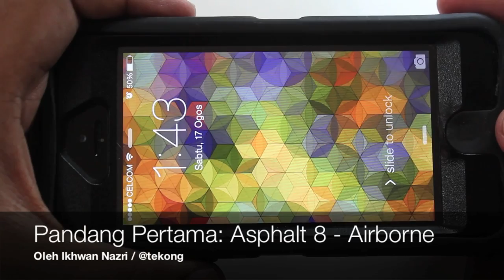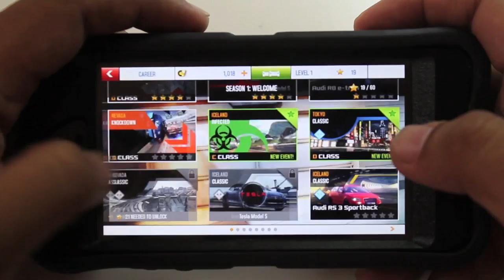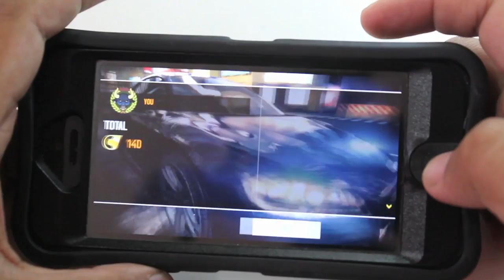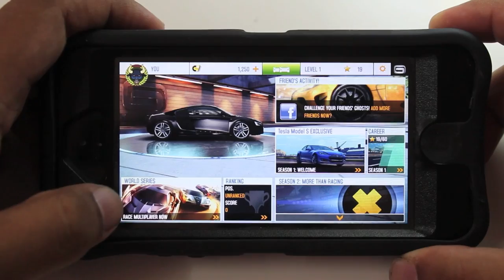Ulasan Ringkas : Asphalt 8 Airborne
Asphalt 8 Airborne akan dilancarkan kepada para pengguna Android dan juga iOS pada 22 Ogos ini, dimana membawakan beberapa fungsi permainan baru, selain mana turut menambah baik dari segi prestasi dan juga kepermainannya.

Permainan ini akan ditawarkan pada harga $0.99.